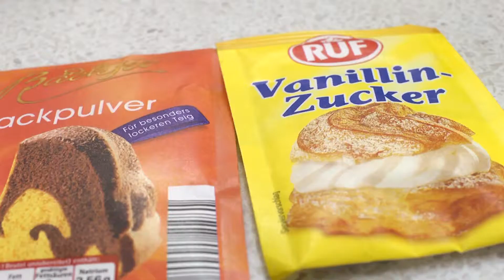SWEET KITCHEN 09 0412 part2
SWEET KITCHEN. Хоол хийх урлагт хамтдаа суралцацгаая нэвтрүүлэг та бүхэнд Лхагва болон Ням гаригийн 18:30 цагаас хүрч байна.